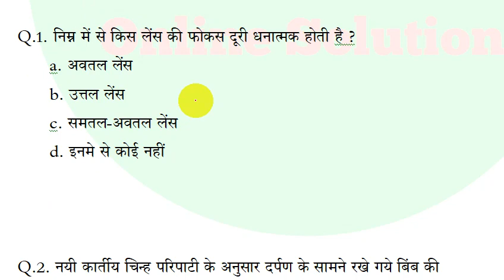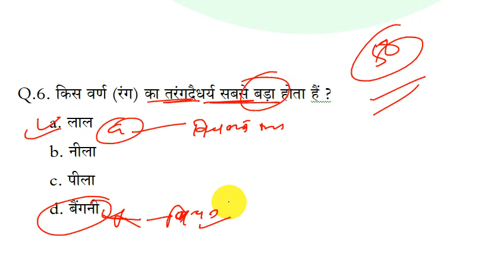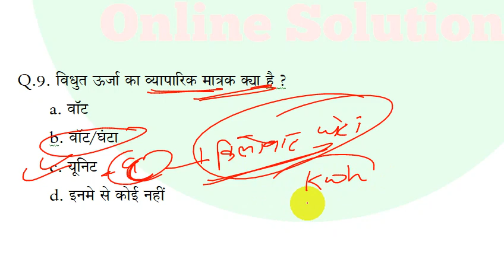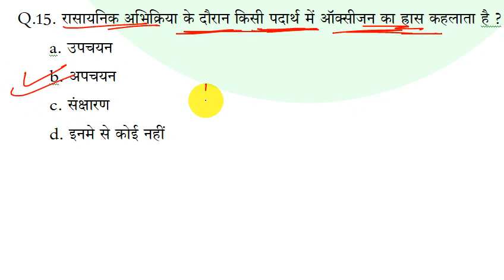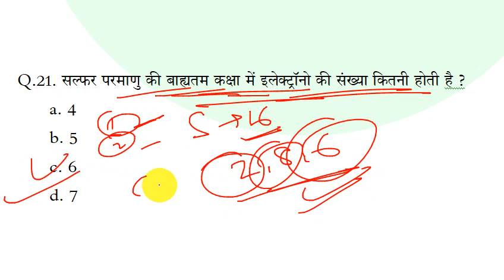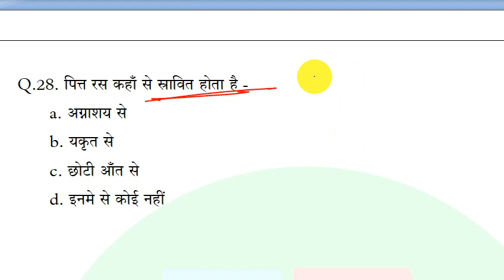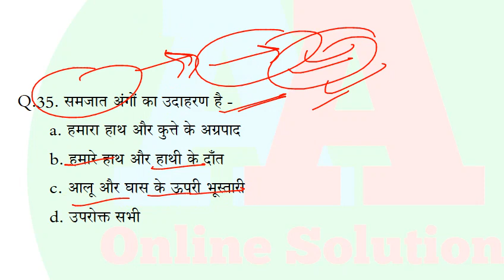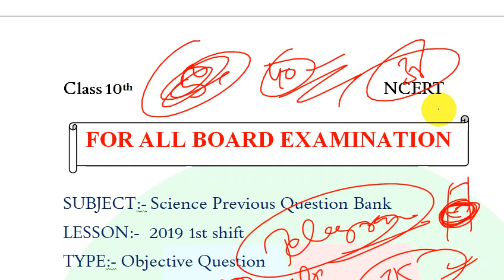#03, objective Question Bank 2019, 1st shift Class 10th || 10th Question bank 2019 solution